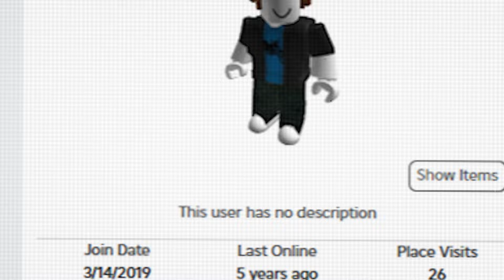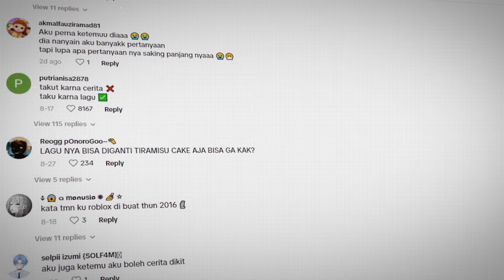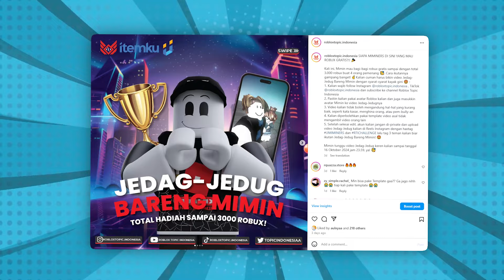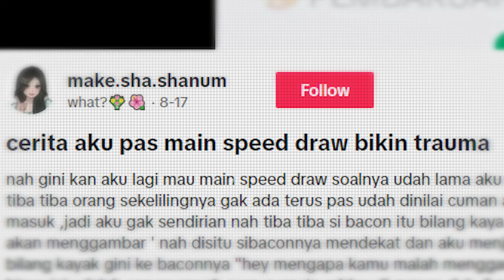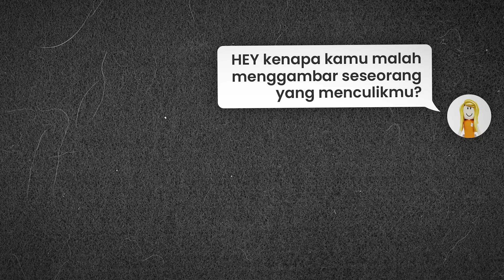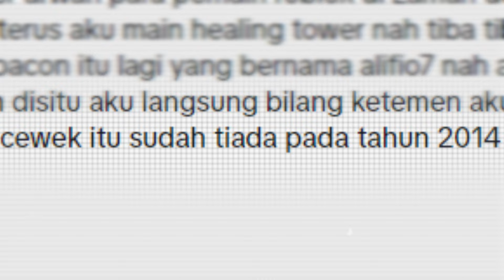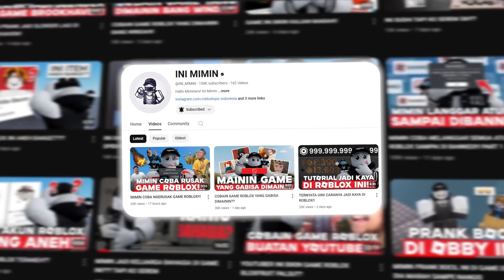APAKAH BENAR ADA SERVER ARWAH DI ROBLOX INI?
SELASA : INFORMASI ROBLOX
JUMAT : CREEPYPASTA ROBLOX
MINGGU : EXPERIMENT/ALUR CERITA ROBLOX

ObliviousHD